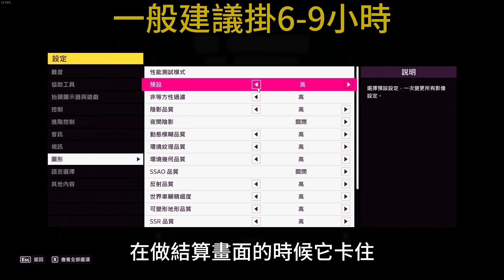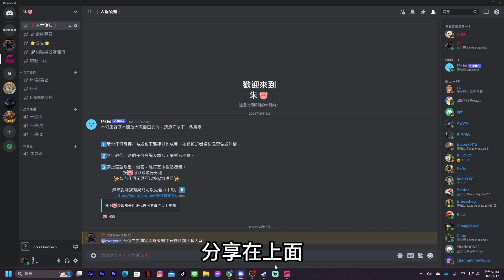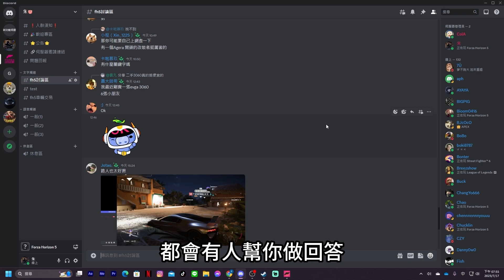Forza Horizon5 最新刷錢完整攻略 新手刷錢必看